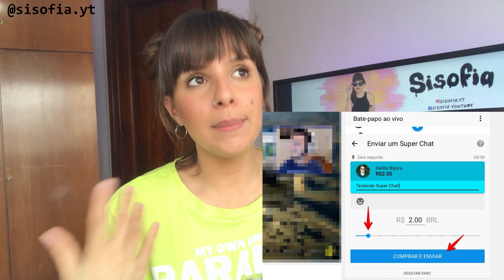¿CUÁNTA PLATA GANAN LOS YOUTUBERS? ¿Y CÓMO?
Les cuento cuánto puede llegar a ganar un creador de contenidos en YouTube y, básicamente, cómo se puede generar ingresos.